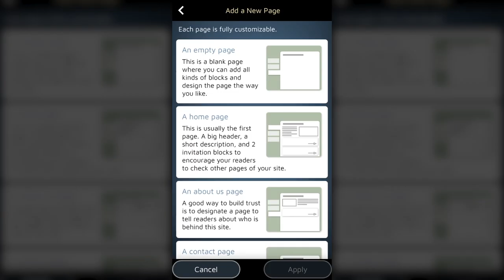SimDif มีหน้าเพจที่ต่างกันเพื่อตอบโจทย์ที่คุณต้องการ